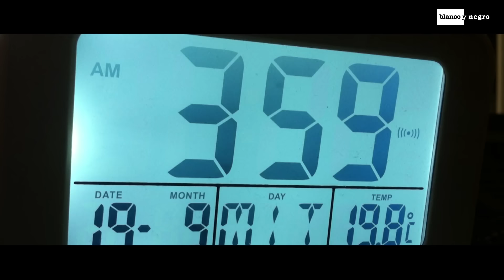Scooter - 4 AM (Official Video)